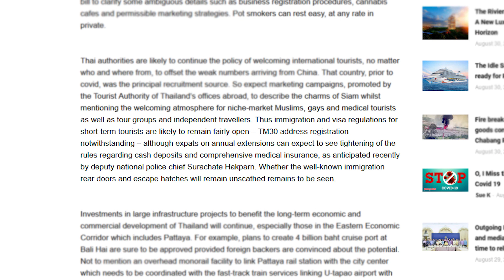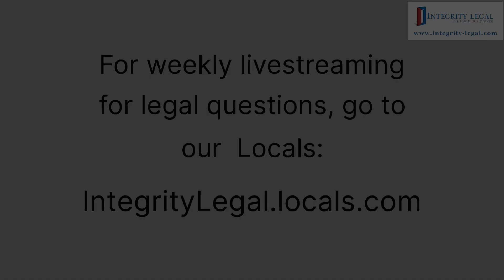"Tightening Of The Rules" For Thai Visa Extension?